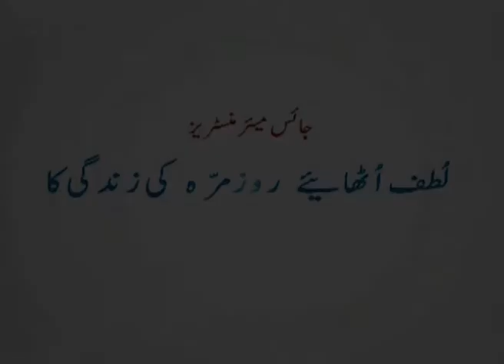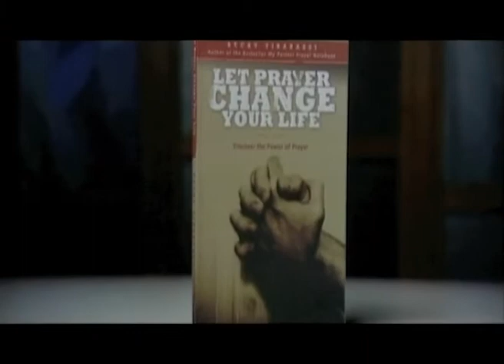Sada Dua ki Taqat-Tirabassi (Part1)